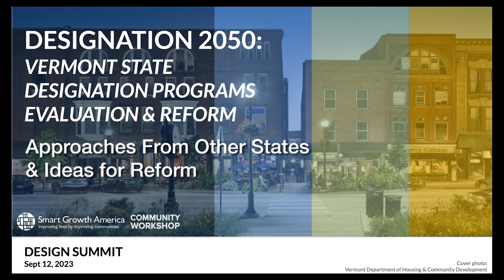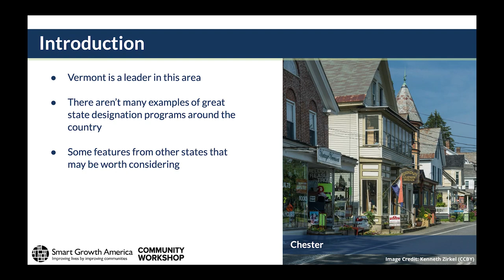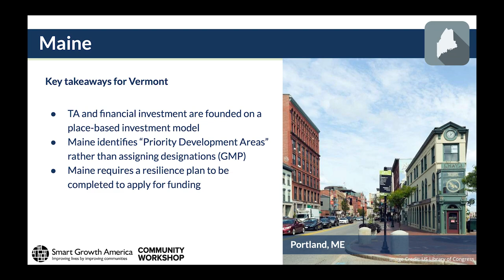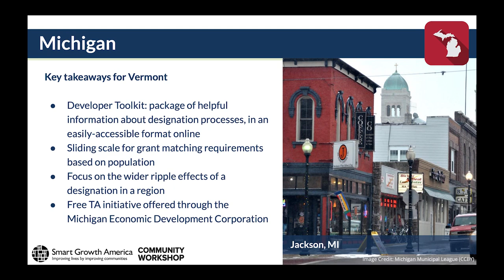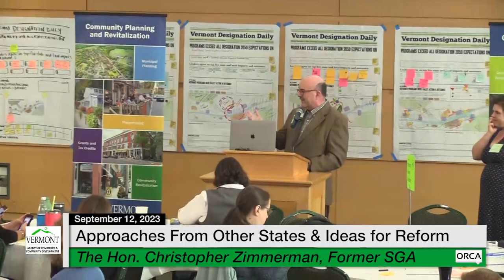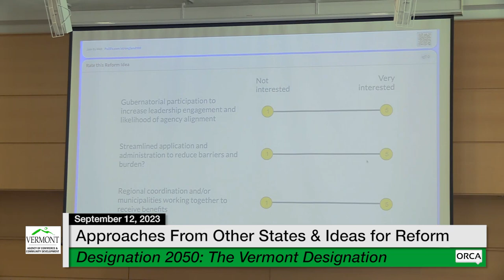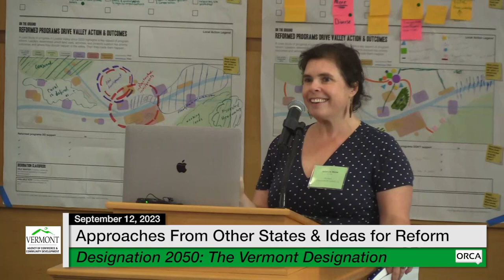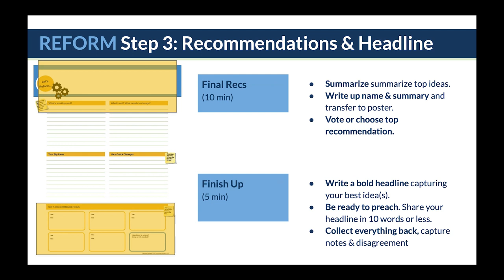Designation 2050: Approaches From Other States and Ideas for Reform 9/12/2023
Designation 2050: VT State Designation Programs Evaluation and Reform - Approaches From Other States and Ideas for Reform 9/12/2023